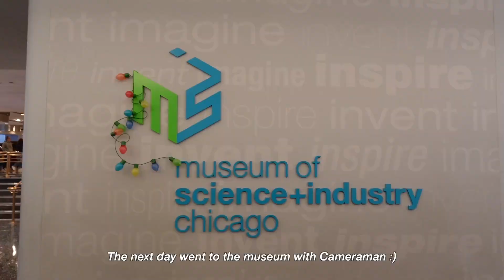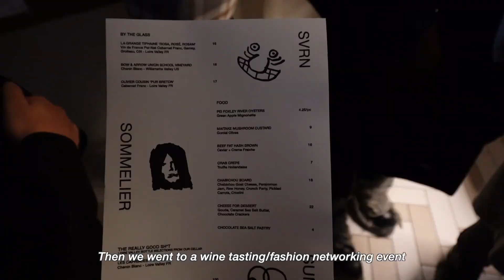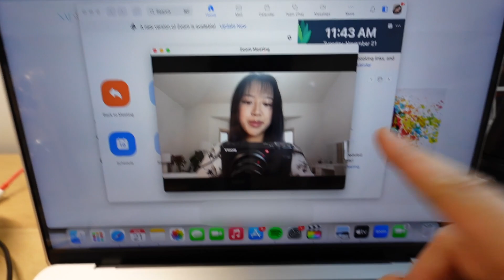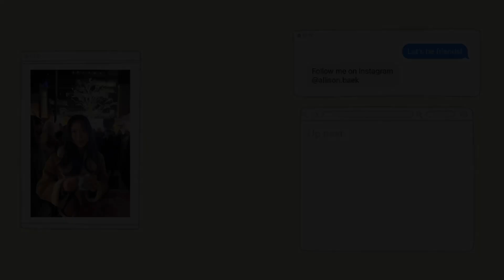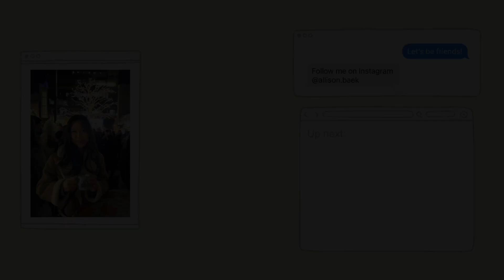In My Twenties | job hunting, pre-Christmas festivities, & museum dates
For anyone else also looking for jobs right now, I'm right there with ya 🥲 But at least the holidays take away a bit of the stress, haha.